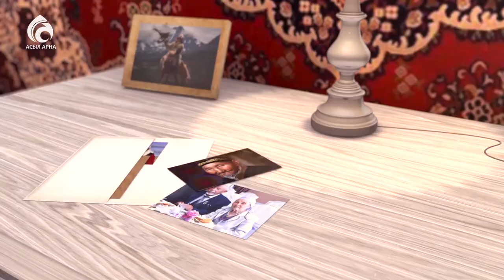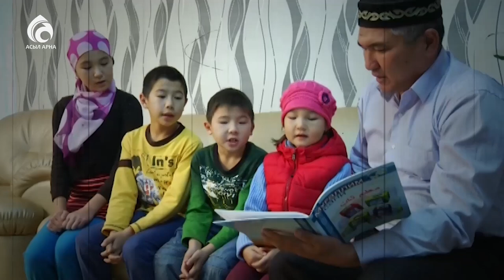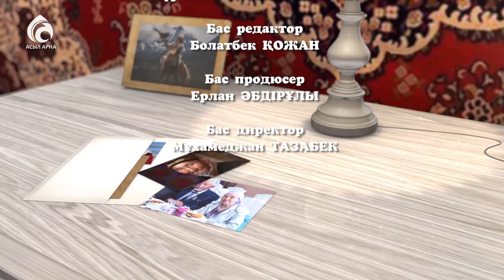Әнші Алма Аманжолова \ Менің анам ... Менің әкем ... \ Асыл арна